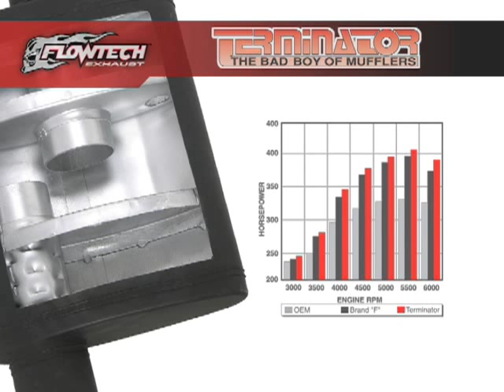Flowtech Terminator Mufflers